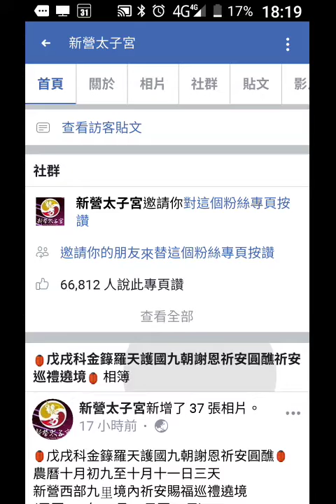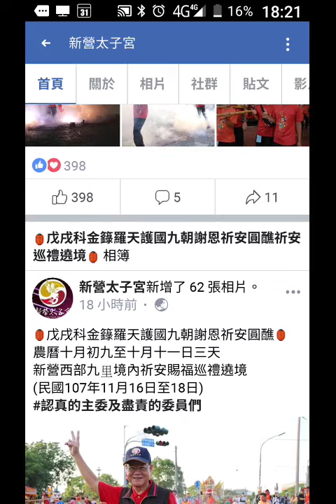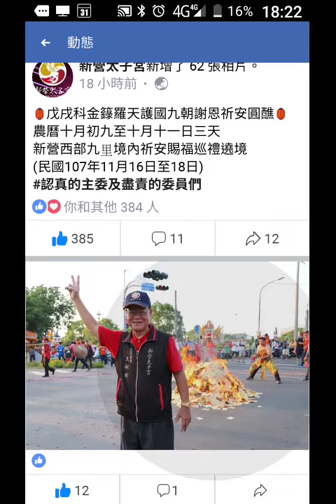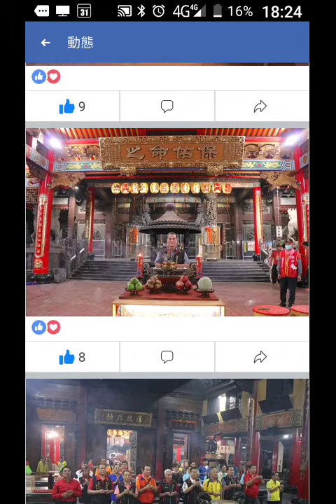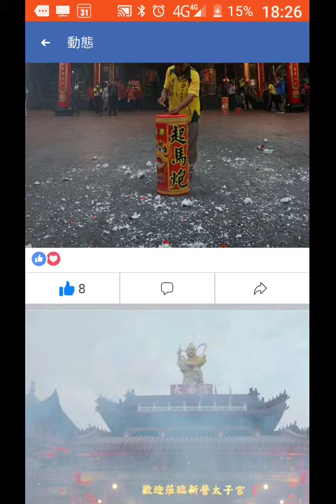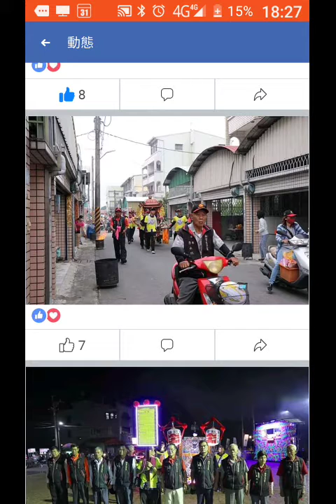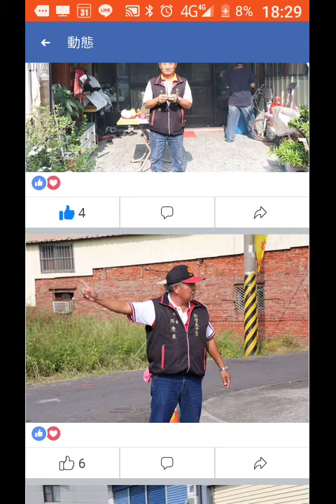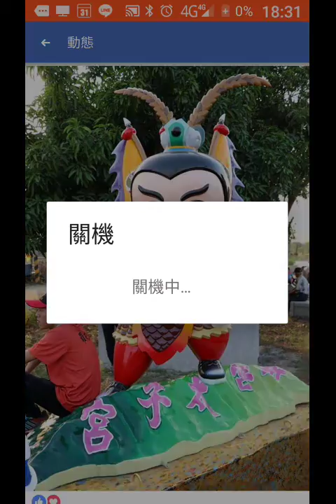record 20181120 181841瀏覽新營太子宮廟遶境照片含王主委與趙昆原議員，更有即將舉行的羅天大醮資訊